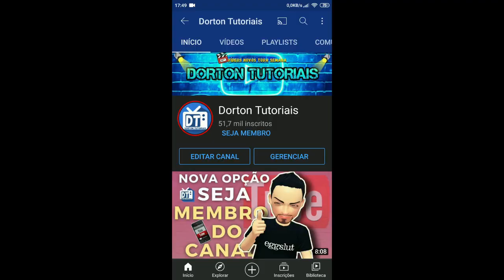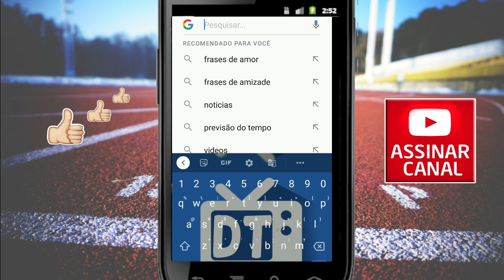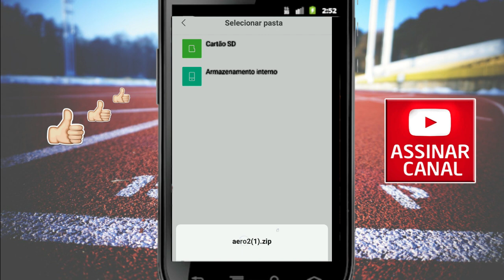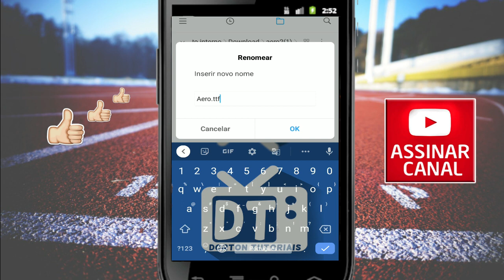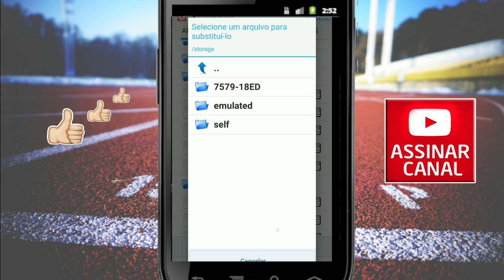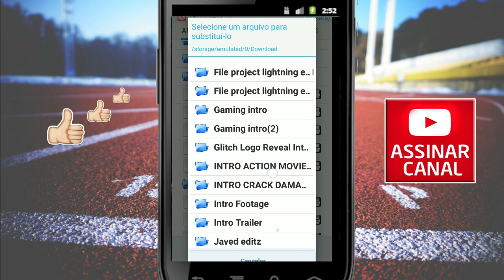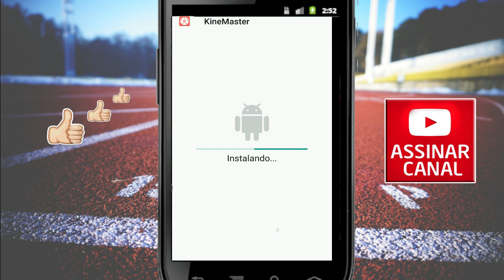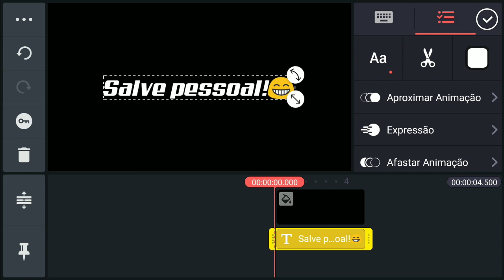💥COMO TROCAR MUDAR A FONTE DO KINEMASTER 👌📲🔥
👉 Neste vídeo COMO TROCAR| MUDAR A FONTE DO KINEMASTER, assista já e saiba agora!

Se curtiu nosso vídeo agora nos dê algum crédito para continuar nosso trabalho e só apoiar o canal!

✊ Você pode nos dar crédito Now(agora)saiba como abaixo❗

1°Se inscrevendo 🙋 Eh
2°Ativando o sino👉🔔oh
3°Compartilhando vídeo 😊🎬 Demais!

💬Seu Comentário legal aqui :

Vale um 💓  muito especial❗

Fortaleça👊Deixe➜👍um joinha muito especial ➜ D➕

📒Ebook Grátis do canal para todos, Inscritos/amigos(a) e visitantes com dicas para youtubers iniciantes totalmente de graça em formato pdf ❗boas edições✨

➡Sim, só depende do seu comentário no vídeo(será analisada)

Favorite☻✔ Compartilhe♥✔

          "         "        POR ASSISTIR